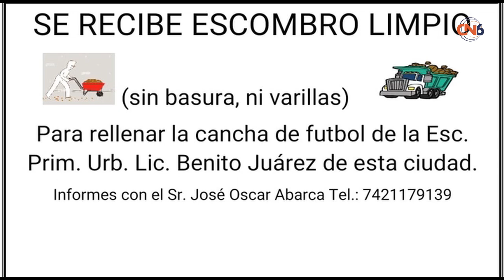Supervisión escolar 078, maestros y padres de familia de la escuela primaria Benito Juárez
Supervisión escolar 078, maestros y padres de familia de la escuela primaria Benito Juárez piden apoyo para rehabilitar cancha de la escuela.